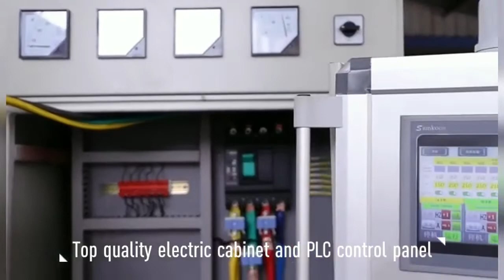Scrap PP granulator,PP flakes pelletizer, waste PP films granulating line, PP pellets making Machine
Top quality automatic single screw double stage  plastic pelletizer/ plastic granulator machine equipment

Recycled or wasted PP, PE, LDPE, HDPE, ABS, PS,TPR,TPU, soft PVC,PA etc pellets pelletizer machine/granulator equipment.

Wasted PE PP films granulator, PP PE films pelletizer Machine, PP PE films Recycling line, wasted HDPE granulating production line, HDPE LDPE ABS TPE TPU,TPE, EPS granulator machine，wasted plastic granulation line

JIANTAI is a leading manufacturer of plastic extruding machines where located in Ningbo, China. Which specializing in Manufacturing of various of plastic Machines, plastic recycling Machine,  Plastic Granulator,plastic pelletizer, plastic granulation line, Plastic Pipe Making Machine, window Profile Extrusion Machine, automotive windscreen wipe Extruder machine, Electric Wire Production Line, Seal Strip / Rubber Band / Rattan / Eraser / Plastic Coating Extrusion Line and other Auxiliary Machines.
With Perfect Quality and Competitive Prices, our Machines have been sold worldwidely, and create huge fortune for customers.

Remak:HDPE LDPE ABS TPE TPU,TPE, EPS granulator machine，wasted PE PP woven bags granulator, jumbo bags granules making machine，plastic granules making machines,soft PA, PVC granulating line, waste plastic granulator Machine, plastic granulation line

Plastic Granulator, waste plastic recycling line
Granulateur plastique,granulateur de déchets plastiques
granulador de residuos,granulador de residuos plasticos, plasticos,granulador de residuos plasticos
Granulador de plástico,granulador de resíduos plásticos
Пластмассовый гранулятор,гранулятор пластиковых отходов
حبيبات بلاستيكية,محبب نفايات البلاستيك,محبب نفايات البلاستيك
Granulator für Kunststoffabfälle
Granulatore di plastica,granulatore di plastica di scarto

Máy tạo hạt nhựa,máy tạo hạt nhựa phế thải
เครื่องเขียนพลาสติก,เครื่องบดย่อยพลาสติกเสีย
プラスチックGranulator,プラスチックスクラップ造粒機，廃プラスチック造粒機
플라스틱 조련기,폐기물 플라스틱 제림기
Пластикалық түйіршіктеуші,
Plastik Granülatör,atık plastik granülatör
granulator z tworzywa sztucznego,
বর্জ্য প্লাস্টিকের দানাদার
बेकार प्लास्टिक दानेदार
granulator sampah plastik
മാലിന്യ പ്ലാസ്റ്റിക് ഗ്രാനുലേറ്റർ
гранулятор пластикових відходів
پلاسٹک سکریپ جی
қалдық пластик түйіршіктегіш
таштанды пластик гранулятор
galyndy plastik granulýator
chiqindi plastik granulyator
гранулятори партовҳои пластикӣ.